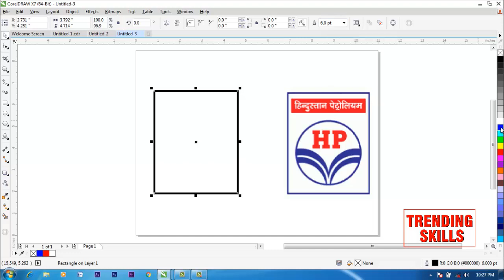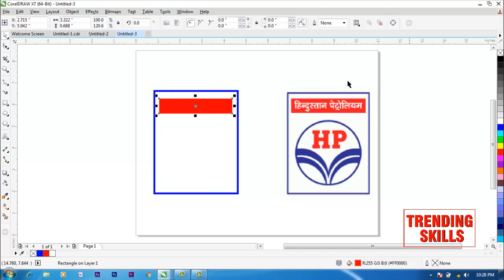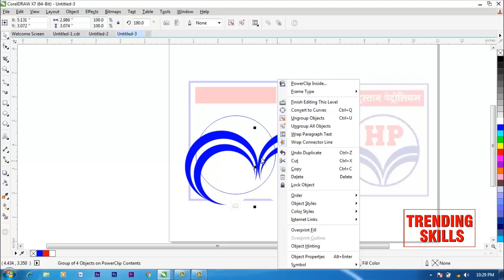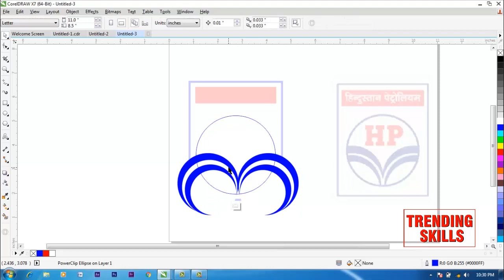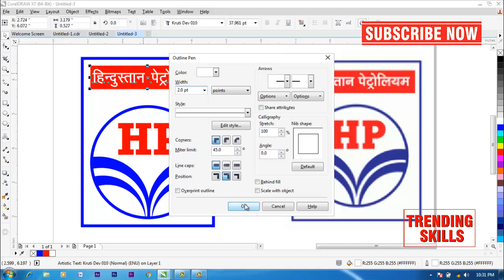Hindustan Petroleum logo design in coreldraw by trending skills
Hope you are Enjoy!